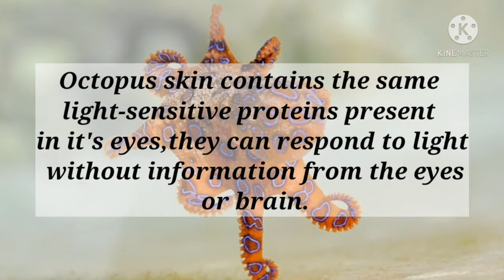Mind-blowing Octopus facts!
Interesting facts with amazing photos and videos.